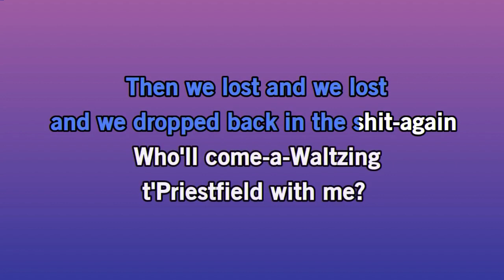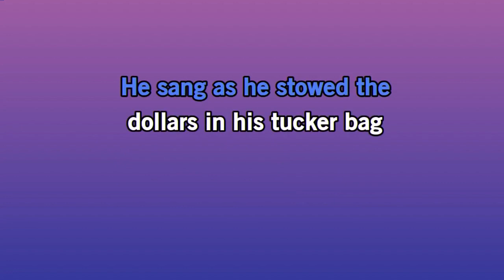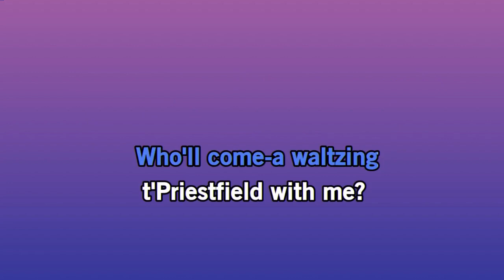Waltzing t'Priestfield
The Ballad of Paul and Bradley.